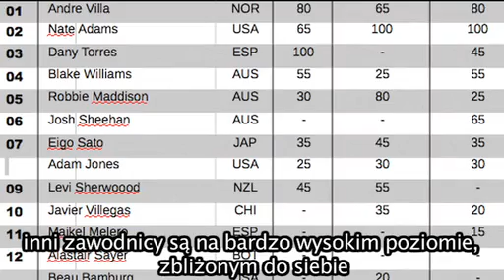Gwiazda Red Bull X Fighters chwali tor w Poznaniu Najtrudniejszy! Jest zabawa!